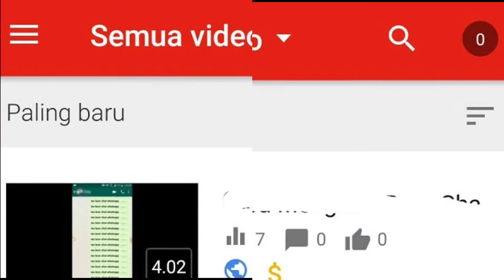Dolar kuning dan Penjelasan logo dolar menetisasi yang lain.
Teman2... kali ini saya coba menjelaskan arti dolar kuning.

Logo ini bisa kita lihat dari tampilan channel pada kreator studio.

simak penjelasanya agar kamu bisa antisipasi dan langkah apa yang harus di tempuh kalau kita kena dolar kuning.